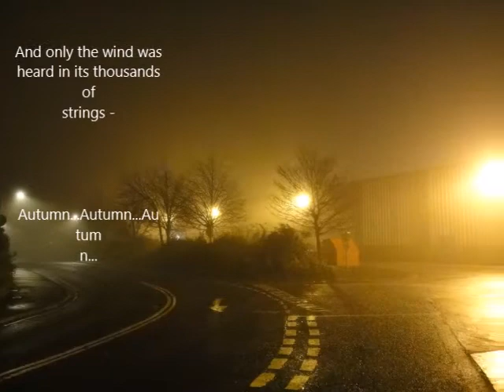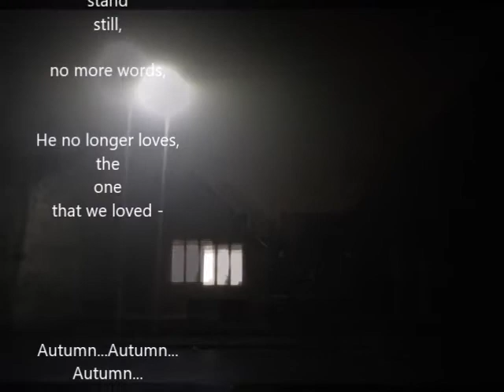Foggy 2022 Staw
its for Puma, who learn Hebrew.
its the 20 years old cmos Sony camera.